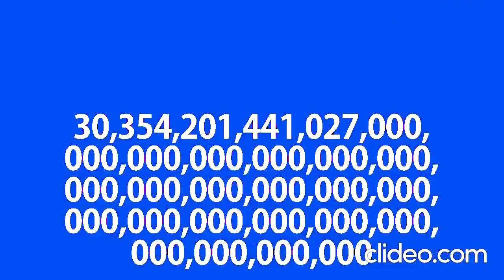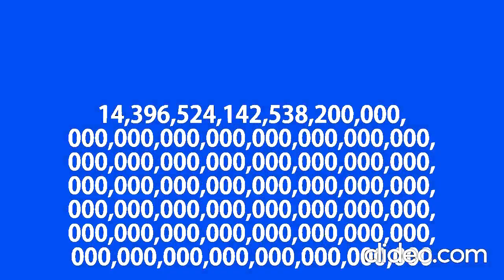MrBeast - Novemquinquagintillion times in High Pitch V3 (50x Speed)